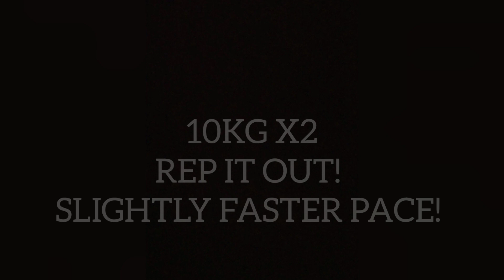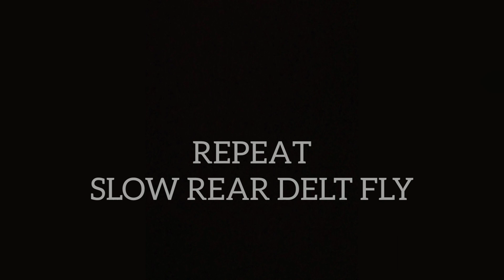day 27 fuel series 30 min chest, triceps ,shoulders workout with Caroline| workout with me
Wassup!
I hope the day is treating you well! ,thank you so much for clicking on to this video!
I created this video because I realized most of my videos are sit down videos where I am not performing any workouts so I decided that for a change I should create a video like this.
please do note I am well aware that there are workouts that I do not perform correctly ,but I refuse not to at least try to do them , I do them either way cause I know over time I will do them correctly .
please note that this day does include a staple workout, that I did not perform in the video as I did not want this video to be too long.

anyways I hope this gave you some motivation to start working out as you can see am not perfect but I try either way.
do not forget to do the right things such as dropping a like ,subscribing ,and leave a comment down below so I can see that y'all really down for me like that.
xoxoxo